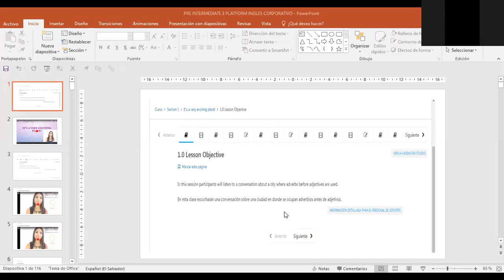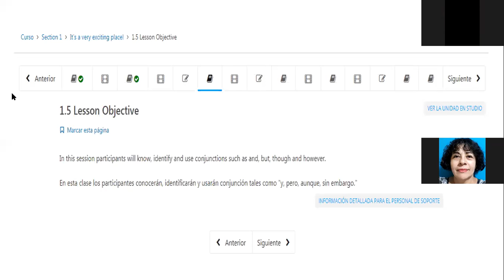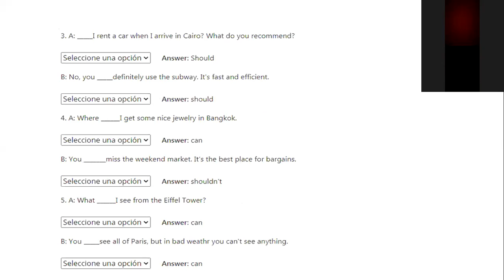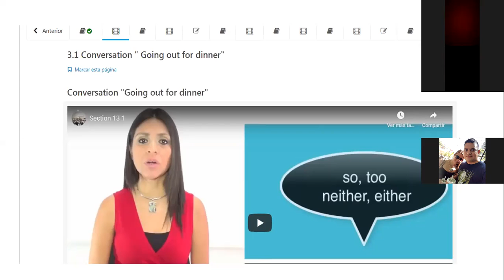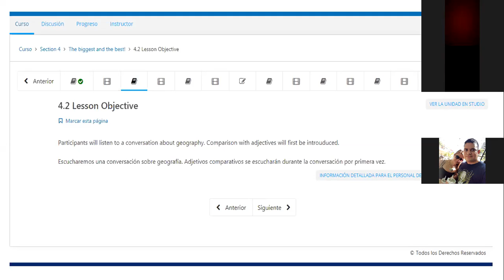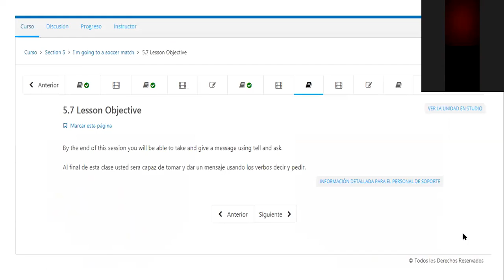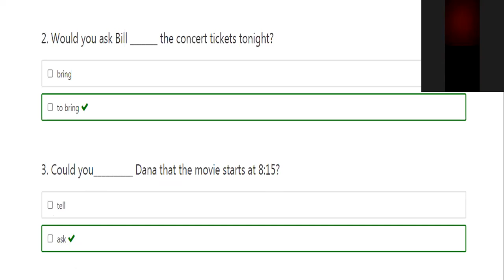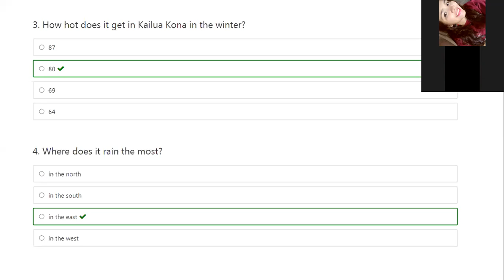Ingles Corporativo-PI3-01-9-10PM-047-20 MODULE REVIEW AND FINAL EXAM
Participants review key contents of the module and final exam guidelines.